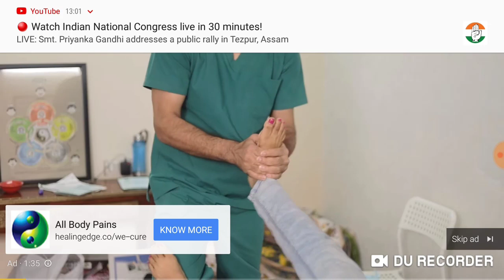Dr Mohammed Inamul hassan live show on skin problems.